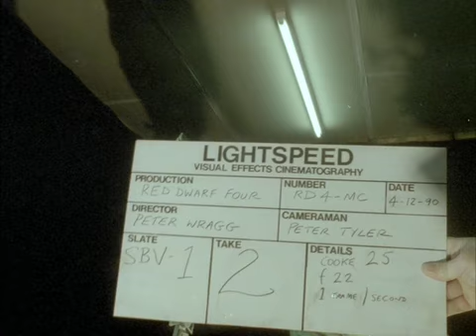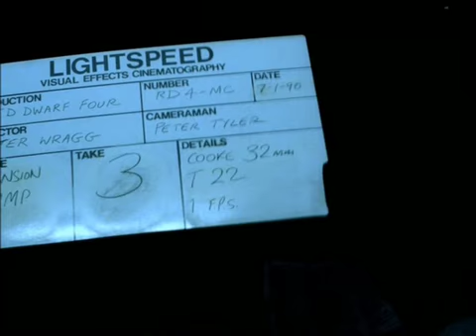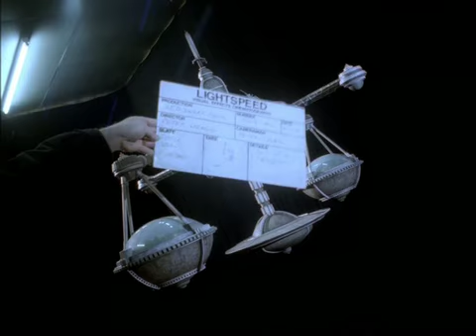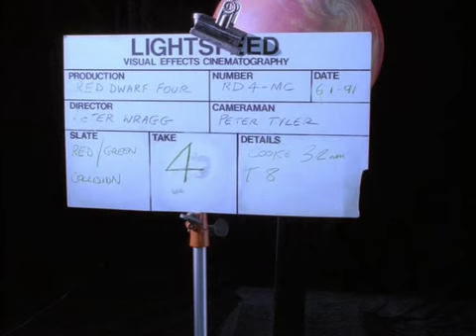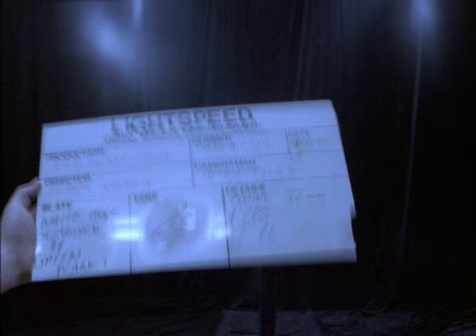Red Dwarf Extras Season 04 Extra 09 - Model effects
Part of a collection of all Extra Content on the DVD's.

(Any ads you see have been forced to be added by the BBC, I can not remove them. This is an even smaller problem however)